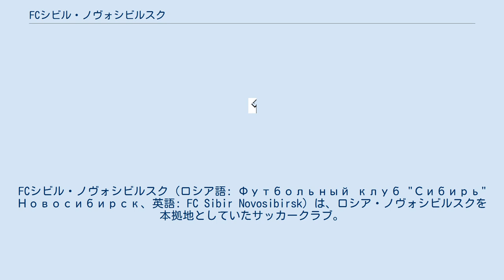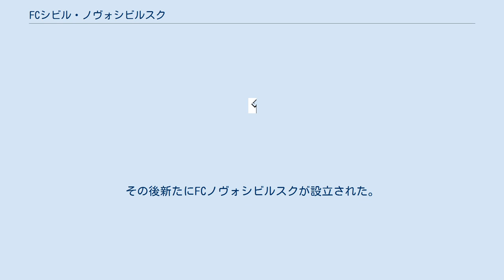FCシビル・ノヴォシビルスク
FCシビル・ノヴォシビルスク（ロシア語: Футбольный клуб "Сибирь" Новосибирск、英語: FC Sibir Novosibirsk）は、ロシア・ノヴォシビルスクを本拠地としていたサッカークラブ。
なお、同国には同名のアイスホッケーチームも存在する。
 1936年に創立されたブレヴェストニク・ノヴォシビルスクがクラブの前身。
数度の名称変更を経て2006年に現在のシビル・ノヴォシビルスクの名に落ち着いている。
2009年、ロシア・ファーストディビジョンで2位となりロシア・プレミアリーグへ初の昇格を果たした。
 2010年のロシアカップでは準優勝という結果を残し、優勝チームのゼニトがUEFAチャンピオンズリーグへ参加するため、UEFAヨーロッパリーグへの出場権を獲得。
2010年8月6日に行われた抽選会でオランダの強豪、PSVアイントホーフェンと戦う事が決まった。
同月19日に行われたホームの試合では、PSVに終始押し込まれる展開が続いたが、終了直前のロスタイムにゴールを挙げ1-0で勝った。
アウェーでは5-0と惨敗。
 3月に開幕したリーグ戦では序盤から苦しい戦いが続き、終盤になってもそれが変わることは無く最終順位は最下位の16位。
僅か1年でロシア・プレミアリーグを去る事となった。
 2018-19シーズンはロシア・ファーストディビジョンを18位で終え、3部に降格することが決定し、プロライセンスを申請しないことを決定した。
その後新たにFCノヴォシビルスクが設立された。
 なし なし